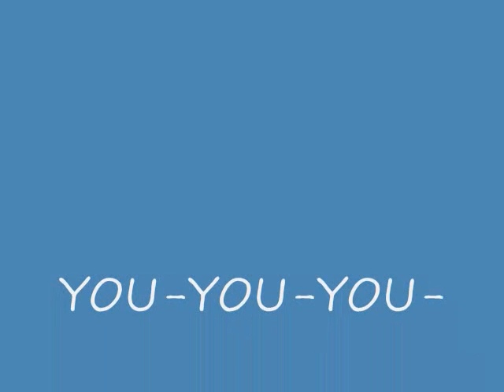UFO SIGHTING CAUGHT ON VIDEO !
ALIEN-ORB-LIGHTS !-WELCOME-ALL-!-BADASSELVIS-FILMED-ALL-700-+-VIDEOS-ON-THIS-BADASSELVIS-YOUTUBE-GOOGLE-CHANNEL-!-ALL-CHANNEL-ART-WAS-CREATED-BY-BADASSELVIS-!-BADASSELVIS-FILMS-REAL-UFOS-!-WARNING-!-ENJOY-!-PLANET-X-NIBIRU-IS-HERE-!-I-LOVE-YOU-ALL-!